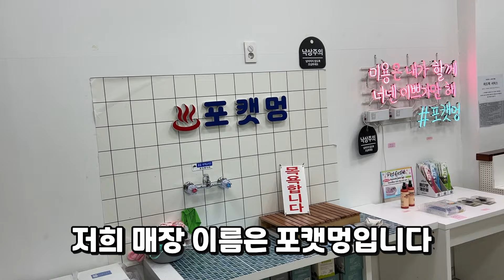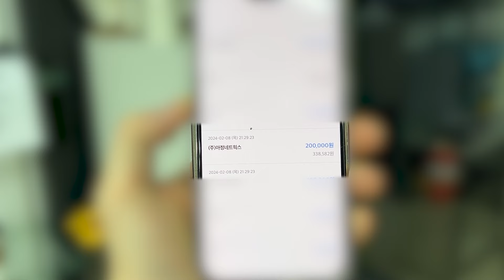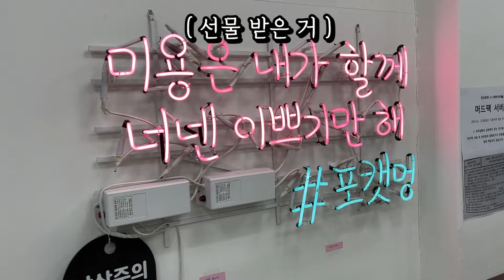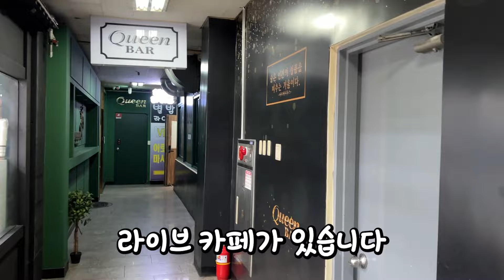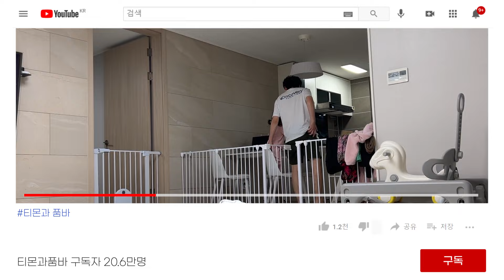5년만에 공개하는 매장 두근두근 👐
☞ 알뜰폰 무제한 월 9,900원부터~

인터넷가입 정수기렌탈 알뜰폰 까지 한번에!?!

1. 설치 당일지급 원칙!
2. 많이 드림! (단통법 내 최대상한 지급)
3. 365일 밤 10시까지 전화상담!

이름 : 이버찌 ♂ (Maltese)
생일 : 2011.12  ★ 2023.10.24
애칭 : 할아버찌

이름 : 이바니 ♀ (Poodle)
생일 : 2012.02
애칭 : 붸니

이름 : 이다비 ♂ (Poodle)
생일 : 2016.03
애칭 : 분리불안미친놈

이름 : 이뮤 ♀ (Sphynx)
생일 : 2016.10
애칭 : 곤듀 뮤뚱(뮤뚱땡이)

이름 : 이에몽 ♂ (Sphynx)
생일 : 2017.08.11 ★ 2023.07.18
애칭 : 에이몽

이름 : 이뚜이 ♀ (Sphynx)
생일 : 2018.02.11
애칭 : 비루스

이름 : 이품바 ♂ (Sphynx)
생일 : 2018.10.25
애칭 : 숏다리 새알만두

이름 : 이뿌까 ♀ (Sphynx)
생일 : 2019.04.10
애칭 : 뚠뚠이 뿌뚱(뿌까뚱땡이)

이름 : 이티몬 ♀ (Meerkat)
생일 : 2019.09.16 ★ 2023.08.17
애칭 : 이티몽구스

이름 : 이다해 ♀ (Baby)
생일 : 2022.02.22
애칭 : 귀자

이름 : 이다인 ♀ (Baby)
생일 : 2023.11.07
애칭 : 사자